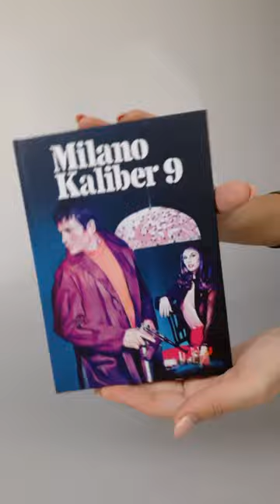MILANO KALIBER 9-NOVOBOOK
MILANO KALIBER 9 by FERNANDO DI LEO is a masterpiece and milestone of the Italian genre film. Incredibly compelling in character development and plot development, the film tells the story of Ugo, who was once hired as a henchman to a crime boss.
MILANO KALIBER 9 de FERNANDO DI LEO est un chef-d'œuvre et un jalon du cinéma de genre italien. Incroyablement convaincant dans le développement du personnage et le développement de l'intrigue, le film raconte l'histoire d'Ugo, qui a déjà été embauché comme homme de main d'un patron du crime.